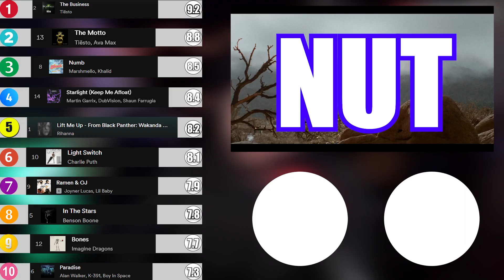Lost Frequencies Elley Duhé, X Ambassadors - Back To You (Official Video) *REACTION*╎Nut or Bust #17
* Join the fun every Thurs, Fri, and Sun ↴
* Don't forget to join our awesome community on Discord!↴